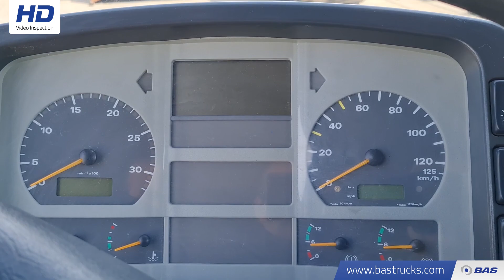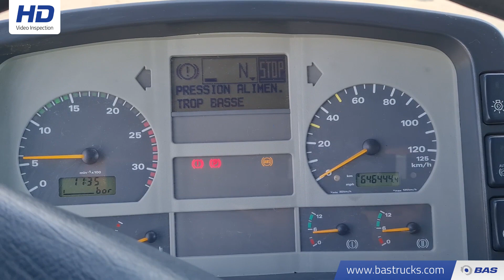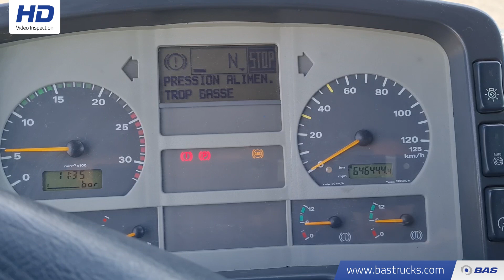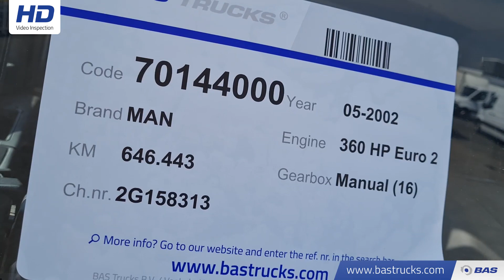70144000 MAN TGA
MAN TGA